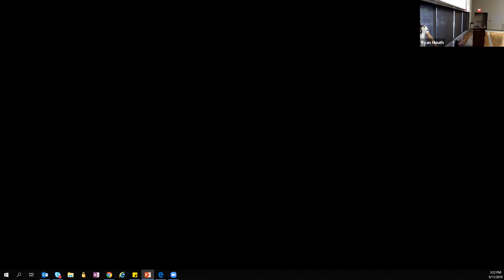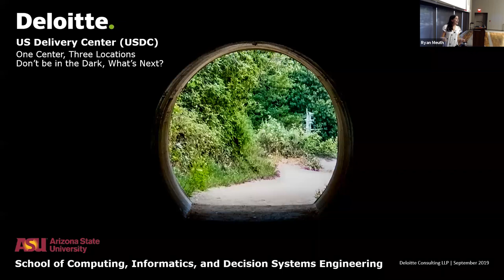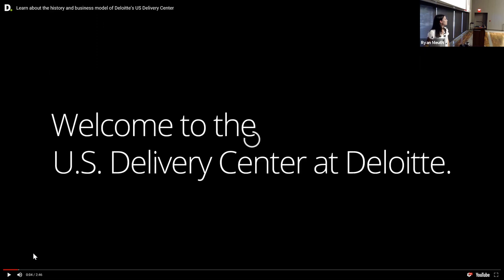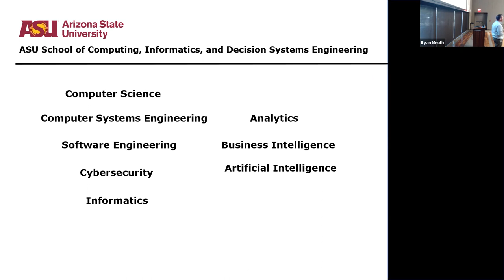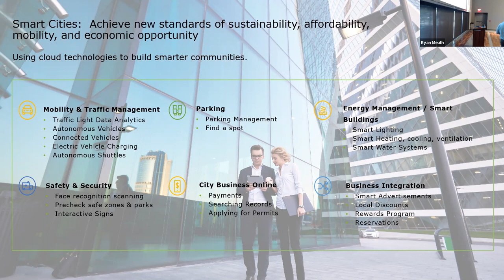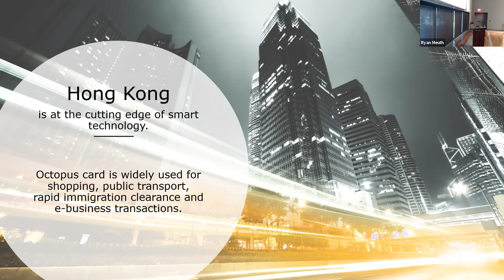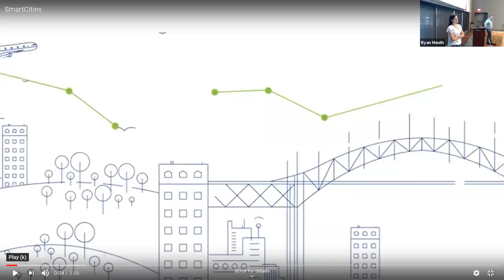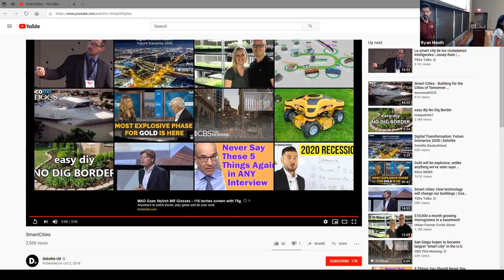ASU Capstone Seminar - Deloitte - 9/11/2019